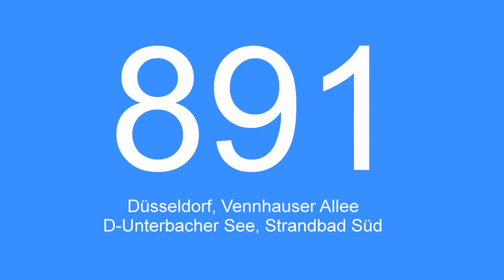[Video] Linie 891 | Düsseldorf, Vennhauser Allee - Düsseldorf Unterbacher See, Strandbad Süd | 2021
Buslinie 891
Düsseldorf, Vennhauser Allee - Düsseldorf Unterbacher See, Strandbad Süd

Linienkonzession:
Rheinbahn AG Düsseldorf

VDL Citea LLE 120
Kfz-Kennzeichen W-FR 1835
Flutura Reisen GmbH, Velbert (Kreis Mettmann) (im Auftrag der Rheinbahn)

Juni 2021.